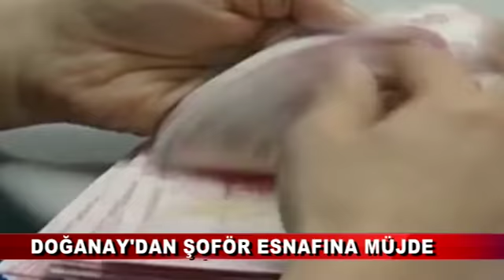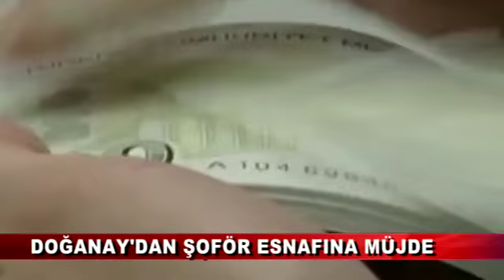DOĞANAY’DAN ŞOFÖR ESNAFINA MÜJDE (07.09.2016-BOLU)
Proje bazlı teşvik uygulaması, şehit yakınına ÖTV'siz araç, ticari araçların yenilenmesinde vergi teşviki ile vakıf üniversitelerine ilişkin düzenlemeleri içeren 6745 Sayılı Yatırımların Proje Bazında Desteklenmesi ile Bazı Kanun ve Kanun Hükmünde Kararnamelerde Değişiklik Yapılmasına Dair Kanun'un Resmi Gazetede yayımlandı